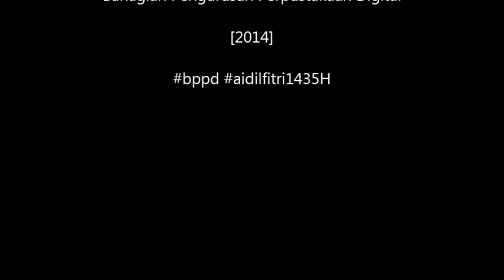UCAPAN SELAMAT HARI RAYA AIDILFITRI DARI WARGA BPPD PTAR 2014